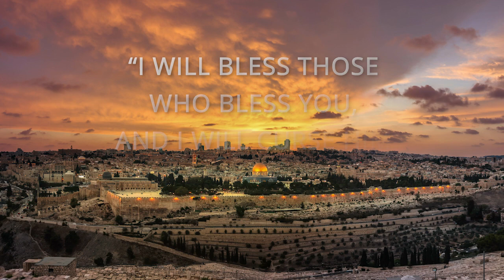6 Reasons to Support Israel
Why should we be supporting Israel? Find out with Nathan Jones and Vic Batista of the Lamb & Lion Ministries evangelism team as they provide their Prophetic Perspectives (193)!